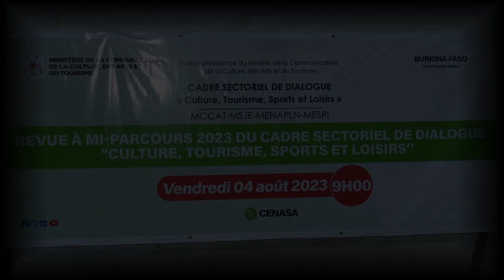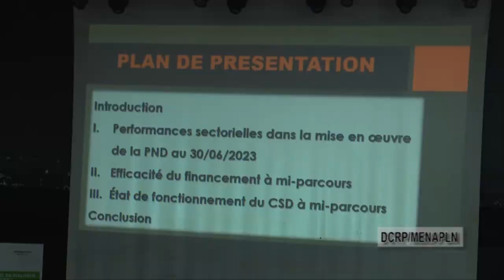Revue à mi-parcours 2023 du Cadre Sectoriel de Dialogue Culture Tourisme Sports et Loisirs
Ministère de la Communication, de la Culture, des Arts et du Tourisme
(MCCAT)-Ministère des Sports, de la Jeunesse et de l'Emploi
(MSJE)-Ministère de L'Education Nationale, de l'Alphabétisation et de la Promotion des Langues Nationales
(MENAPLN)-Ministère de l'Enseignement Supérieur de la Recherche Scientifique et de l'Innovation (MERSI)